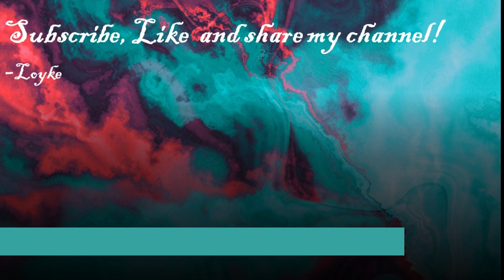Roblox Doors ( Horror Game) Gameplay ( died to Ambush)! III Roblox Doors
About Loyke:
We are a family friendly channel that basically does  everything gaming.
5 - yes :)
10 - yes :)
15 -  yes :)
20 - yes :)
25 - yes :)
30 - yes  :)
35 - yes :)
40 - yes :)
45 - yes :)
50 - yes :)
100 - yes :)
150 - yes :)
200 -  yes :)
240- yes :)
280- yes :)
320- yes :)
360- no
400- no
💎🔥We are a family friendly channel that makes pure entertainment for YouTube viewers.
We encourage everyone to watch us.
We do try to  reach our  subscriber goals... our main goal is 1k subscribers to activate monetization.
Dont forget to take part in our polls.💎🔥
💘Your Top 2 Favourite Videos💘